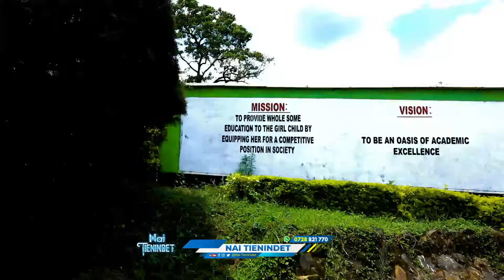One on One with Jonah Jaruu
Reach Him /Support Him on: 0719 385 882